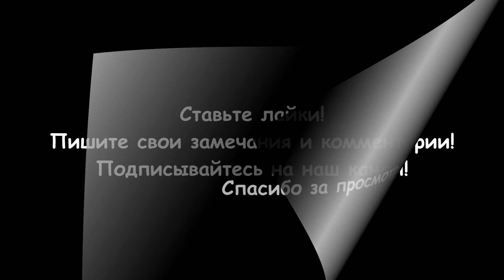Чистка бойлера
Чистка бойлера - важная процедура, которая помогает поддерживать его эффективную работу, продлевает срок службы и предотвращает образование накипи и коррозии. Проводите чистку бойлера раз в год, чтобы поддерживать его эффективность. В районах с жесткой водой чистку может понадобиться проводить чаще из-за быстрого образования накипи. Следите за работой бойлера. Если заметите снижение эффективности или странные звуки, это может быть сигналом о необходимости чистки или обслуживания.
Как почистить бойлер:
- Отключите электрическое питание.:
- Перекройте вентиль подачи холодной воды в бойлер.
- Открутите фитинги подключения горячей и холодной воды и слейте из бойлера воду через шланг в канализацию.
- Снимите крышку бойлера, чтобы получить доступ к внутренним элементам.
- Отключите провода от ТЭНа.
- Отсоедините ТЭН и извлеките его из бойлера. ТЭН обычно крепится на болтах или защелках.
- На ТЭНе часто образуется накипь. Очистите его с помощью жесткой щетки и раствора лимонной кислоты или уксуса. Можно оставить ТЭН в растворе на некоторое время для растворения накипи.
- Промойте ТЭН водой и дайте ему высохнуть.
- Промойте внутреннюю часть бака бойлера водой, удаляя осадок и грязь.
- Если в баке много накипи, можно использовать раствор лимонной кислоты или специальное средство для удаления накипи. Заполните бак раствором, оставьте на некоторое время, затем тщательно промойте водой.
- Вставьте ТЭН обратно в бойлер и закрепите его.
- Подключите провода к ТЭНу в соответствии с их маркировкой.
- Закройте крышку бойлера.
- Откройте вентиль подачи холодной воды и дайте бойлеру заполниться.
- Откройте кран горячей воды, чтобы удалить воздушные пробки.
- Подключите бойлер к электросети.
- Проверьте бойлер на наличие утечек и правильность работы. Убедитесь, что он нагревает воду до нужной температуры.
Разделы видео (главы):
0:00 Вступление
0:31 Отключение системы электрического питания
1:44 Как слить воду из бойлера
2:33 Демонтаж тэна
3:44 Чистка бойлера мойкой высокого давления
4:30 Замена магниевого анода
5:05 Сборка и подключение бойлера
6:50 Заполнение бойлера водой
8:12 Проверка работы бойлера
8:27 Заключение